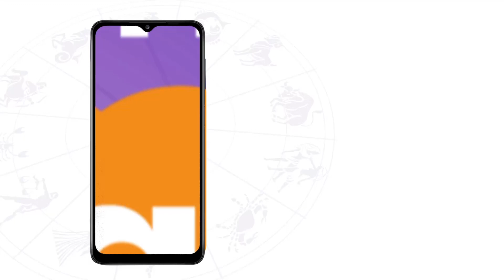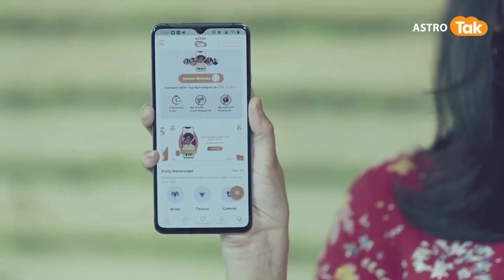मनोकामना की पूर्ति के लिए सावन में ऐसे करें पारद शिवलिंग की पूजा | Dr Sripati Tripathi | Astro Tak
आइए ज्योतिर्विद डॉ. श्रीपति त्रिपाठी जी से जानते हैं कि, मनोकामना की पूर्ति के लिए सावन में कैसे करें पारद शिवलिंग की पूजा...